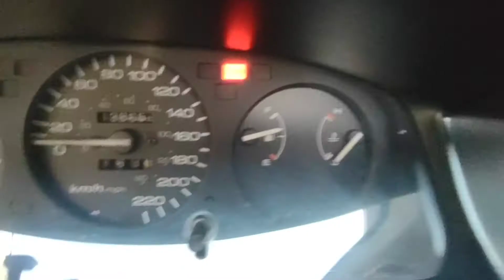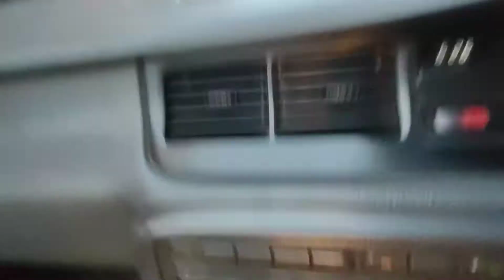Ramadan Ka Food yummy |Shahrukh Malik| vlog no58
Hi my name is shahrukh
I live in Pakistan
On my YouTube Channel i am a vlogger (MULTAN Youtuber)

Currently i am using my mobile/action camera to record videos
i am using inshot video editor to edit my YouTube